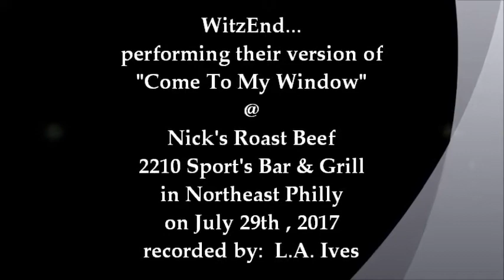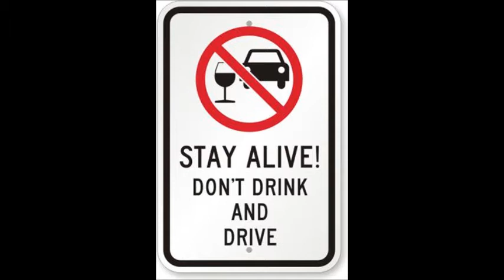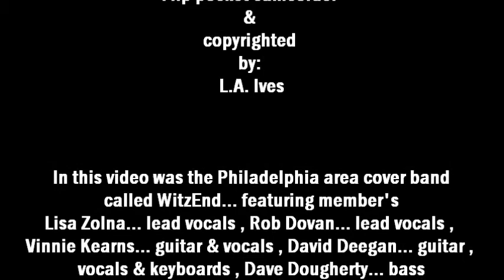WitzEnd... "Come To My Window" @ Nick's Roast Beef on 7-29-17 recorded by: L.A. Ives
*** the stage lights went off after about a minute into the song , I lighten it up a little plus turned it into B/W so it would be slightly better to view !
"Come To My Window" performed by WitzEnd... featuring member's Lisa Zolna... lead vocals , Rob Dovan... lead vocals , Vinnie Kearns... guitar & vocals , David Deegan... guitar , keyboards & vocals , Dave Dougherty... bass and Mark Zolna... on the drums . This show was held @ Nick's 2210 Roast Beef in northeast Philadelphia at 2210 Cottman Ave. on July 29th , 2017... its a wonderful bar / restaurant to enjoy a night out with the family for some Roast Beef or Pork sandwiches along with their wings or try any other of their tasty items on the menu plus check out their fully stocked bar . They seem to have 3 large areas with the bar in the center and a dining areas on each side... plus there is FREE parking in the rear of the venue also they have a banquet room in the basement for your special events available . *Video Disclaimer... the viewer is reminded that this is an amateur video recorded with my "Cheap Ass Freaking FLIP Pocket Camcorder" and does not reflect the actual quality of the bands live performance... it is what it is , so please enjoy it anyway , video footage recorded by: L.A. Ives .